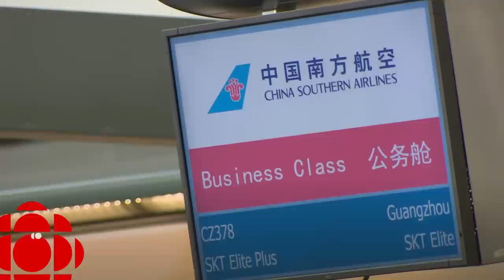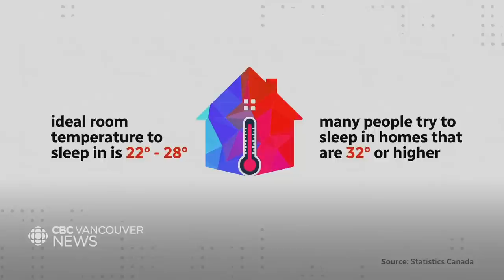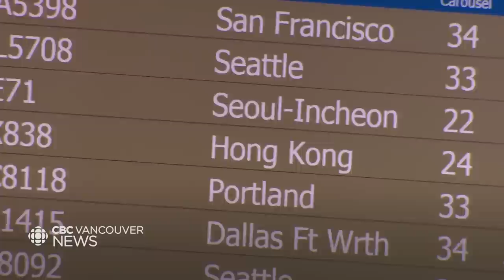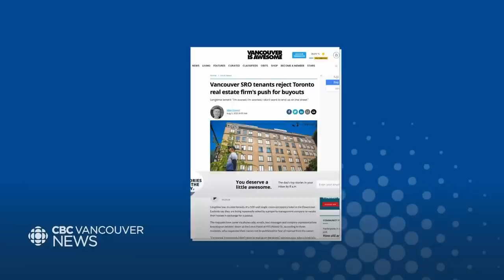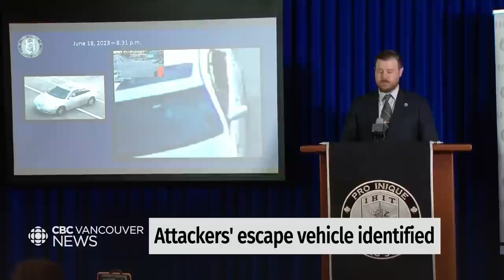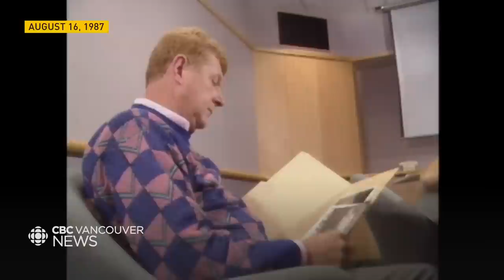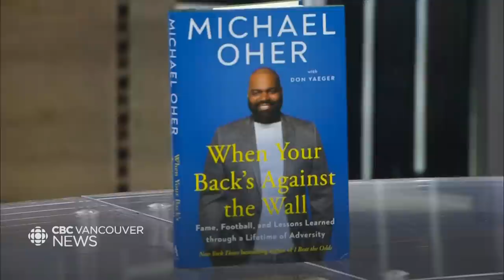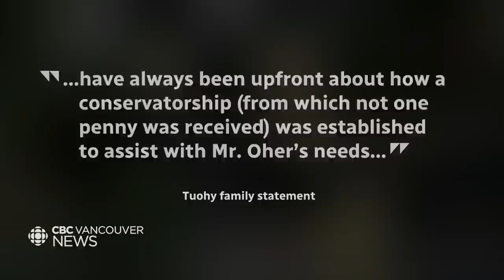CBC Vancouver News at 6.Aug 16 - Dozens rescued after being trapped by wildfire in Keremeos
Watch CBC Vancouver News with host Lien Yeung for the latest on the most important news stories happening across B.C.